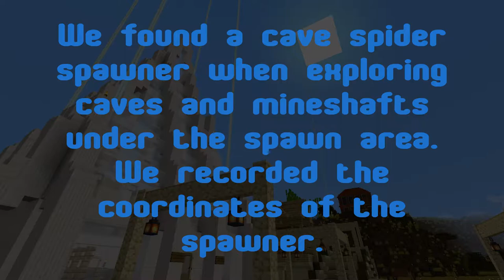Teh3l3m3nts Zoo - Creature Capture - 16 - Cave Spider